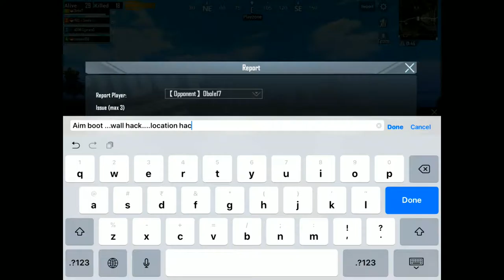HE IS THE MOST DENGEROUS HACKER IN PUBG😠😠(AIM BOOT..MAGIC BOLLET..WALL HACK...SPEED HACK)